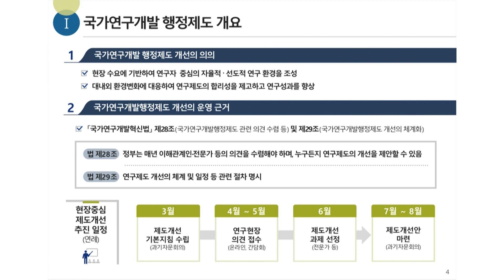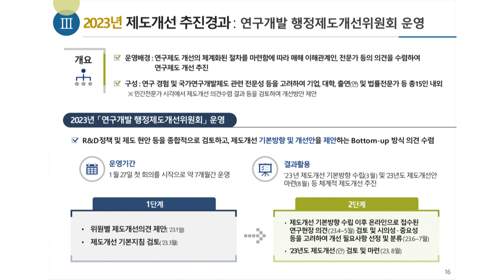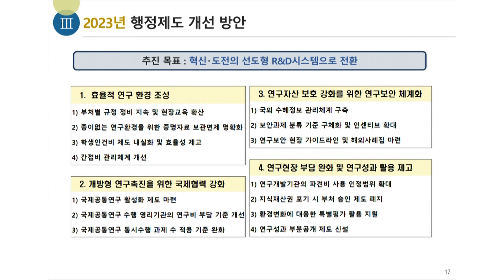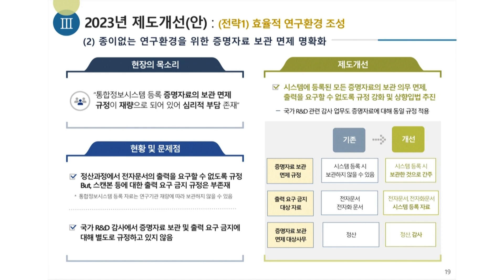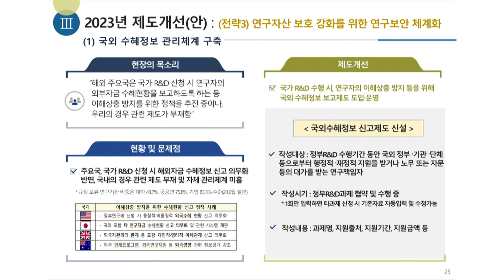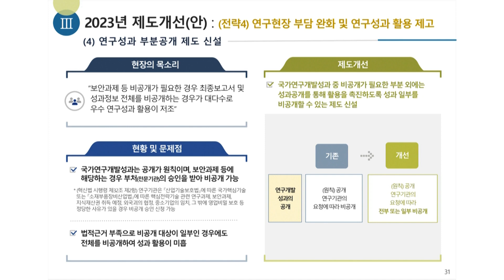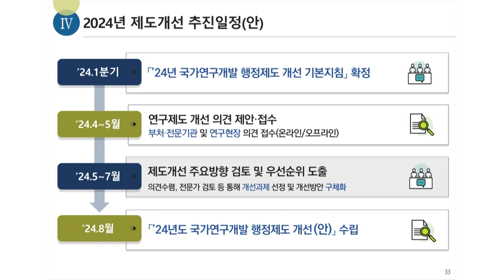2024 찾아가는 권역별 국가연구제도 설명회: 2023년 주요 제도 개선 사항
2024년 찾아가는 권역별 국가연구제도 설명회를
영상으로 함께 만나봅니다!